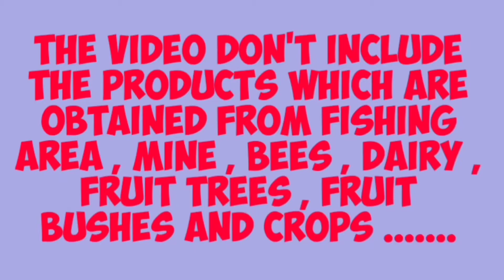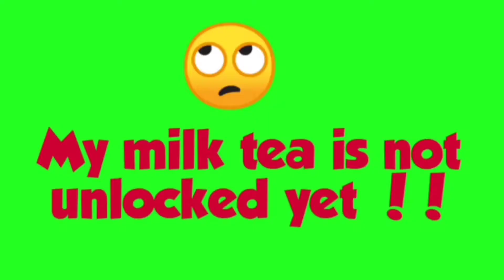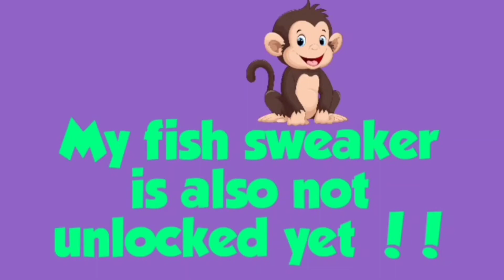Hay day : List of the Cheapest products in game by hay dia !!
Hello friends 🤗

Here I am with my new vedio , telling you about the cheapest products in hay day !!
You can see the ...

I am sorry for some things because my some products are not unlocked yet !!

But they will unlock soon ..

Please subscribe my channel and don't forget to hit the bell icon for never missing any new vedio, please share this video with your friends who love to play hay day , please help me to grow my channel.